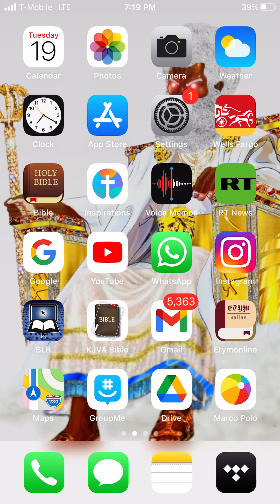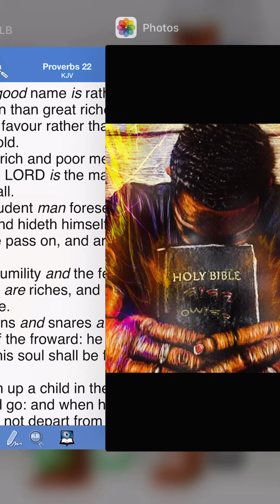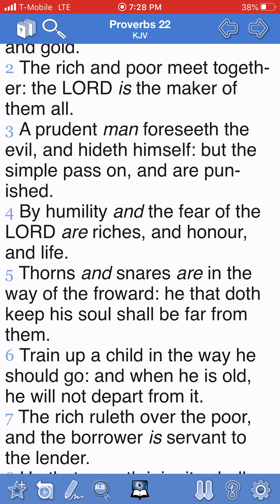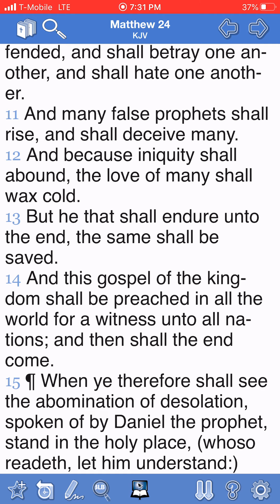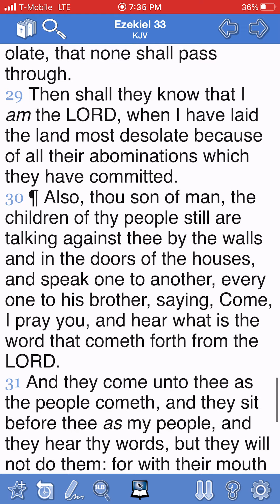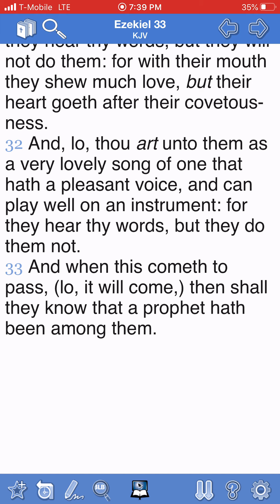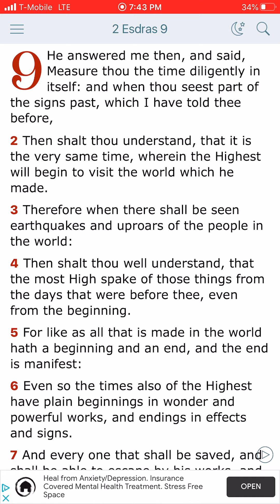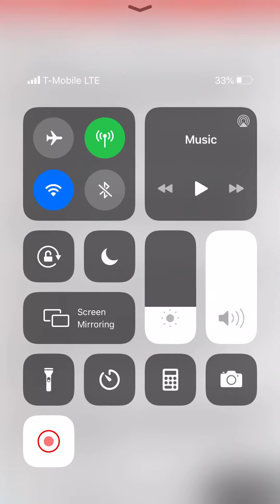THE END IS MANIFEST